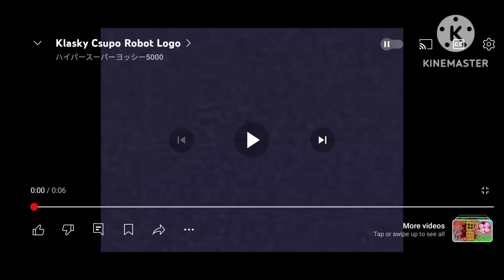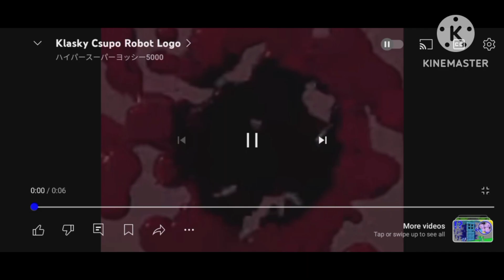klasky csupo robot logo preview 2 effects